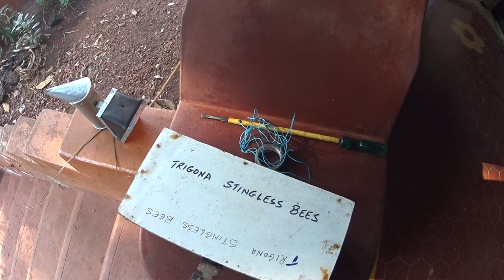Dealing with bees... in Corjuem, Goa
Some views by Savio D'Cunha, on bees and apiculture in Goa. Recorded by Frederick Noronha (FN).